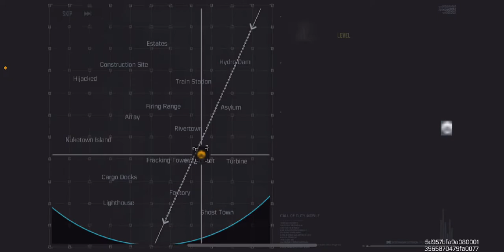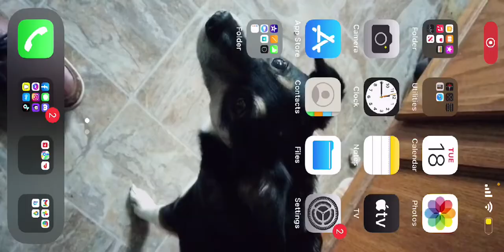Decided to dive into COD mobile… let’s go! 3 dubs in a row!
Will be posting one video a day at least! Trying to make my dream come true. If you want to help me accomplish my goal. That would mean the world to me. I’ve always wanted my channel to grow. And with you I can. One love.